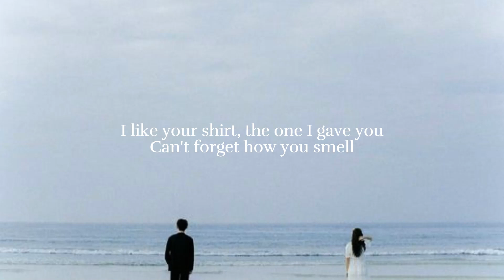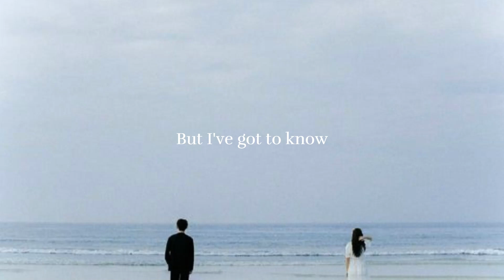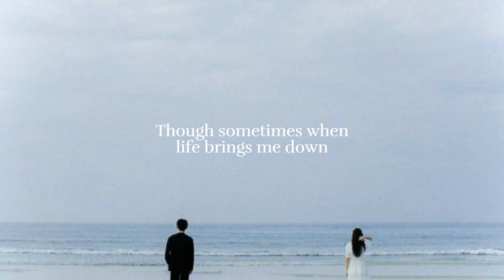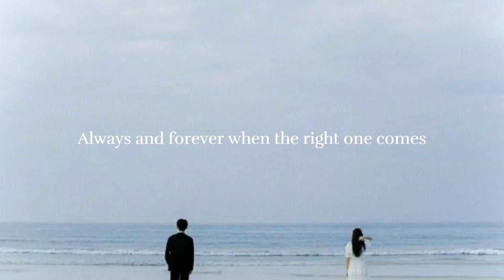I Liked You So Much, We Lost It - Ysabelle Cuevas (cover by Eon Rain) │ enrain covers